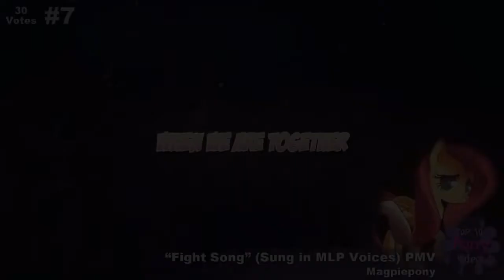The Top 10 Pony Videos of February 2017 The VEG File